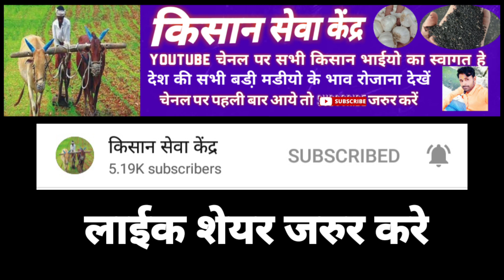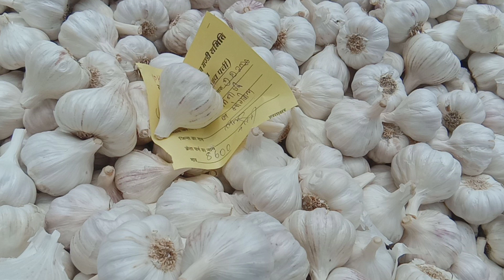अक्टूबंर-नवबंर लहसुन भाव मे जबरदस्त उछाल | garlic bhav future 2020 | kisan sewa kendra